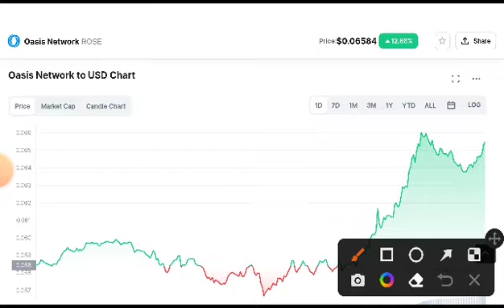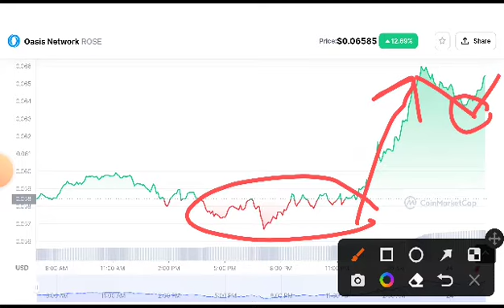Rose Big News! Rose Price Prediction! Oasis network latest News today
Queries Solved:
1.  today target
2.  price today
3.  price prediction
4.  token today target